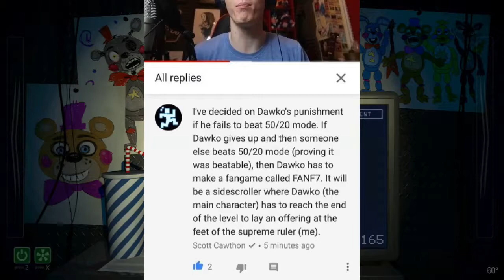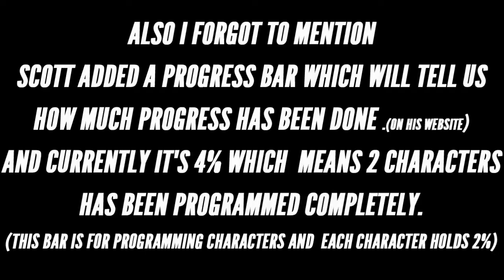FNAF 6 Ultiamte Custom Night 50/20 All Details (Release Date, New Office, Progress Bar..)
Today in this video we're going to talk about FNAF 6 Ultimate Custom Night All Details we know so far about FNAF 6 Custom Night including it's release date, 50/20 mode, new office and more.

NEW MOVEMENT It'sEveryDay/NightBro-Sisz

But anyways guys, i'll see you soon...

SMACK
SMACKNPIE